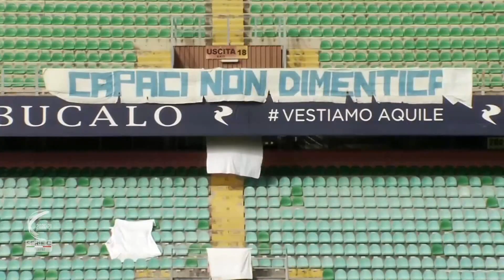Primo round al Palermo ma il duello si decide mercoledì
Parte con una sconfitta a Palermo l'avventura nei playoff dell'Avellino. Decisivo un rigore contestato di Floriano. La gara è finita in rissa. Mercoledì il ritorno